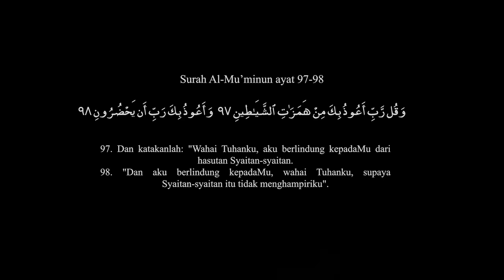KISAH SERAM AITEAM - ADA MAKHLUK DI OFIS AITEAM!!! GANGGUAN 7 PUTERI BUNIAN!!! RINA TAK KUAT?!